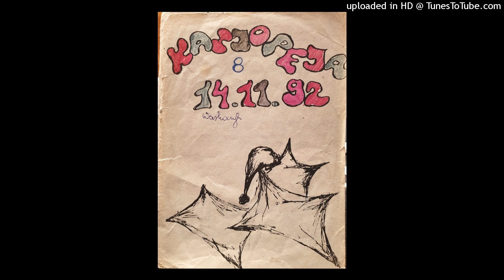"Ramię pręż" - Czarne B